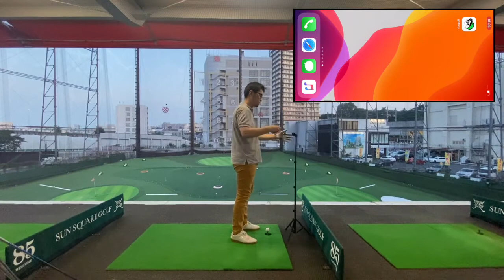PoseFit: golfboy demo